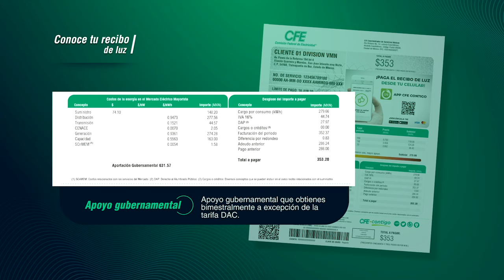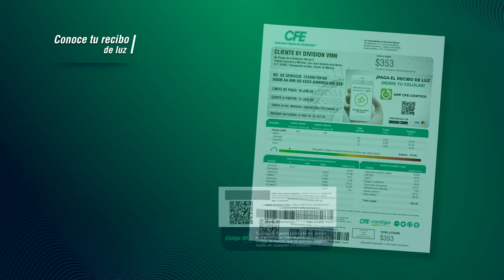Conoce tu recibo de luz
Tu recibo de luz contiene una serie de elementos, adicionales a tus datos, que te permiten conocer tu consumo histórico, te brinda consejos de ahorro y avisos importantes, y puedes pagarlo a través de cualquier CFEMático con tu código QR.